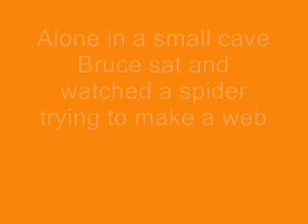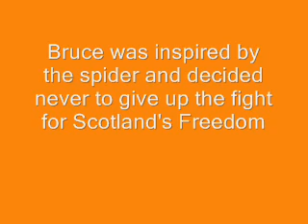ROBERT THE BRUCE - Legendary Stories - Bruce & The Spider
The Story of Robert The Bruce & The Spider